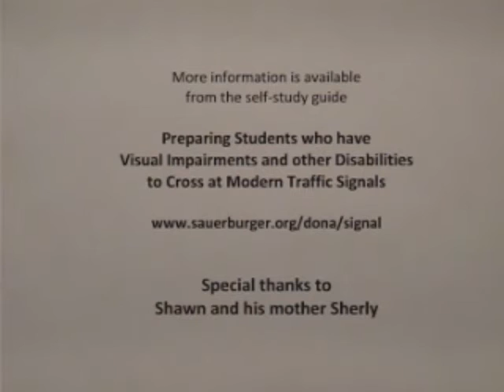Using simulation to teach traffic patterns at signals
This demonstrates the use of simulation (pretending to be vehicles or pedestrians at a simulated intersection) to teach visually impaired students to understand traffic patterns at signals.